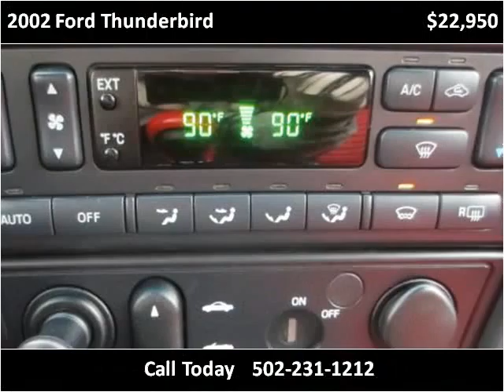2002 Ford Thunderbird Used Cars Louisville KY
This 2002 Ford Thunderbird is available from Craig and Landreth Cars - Fern Creek.